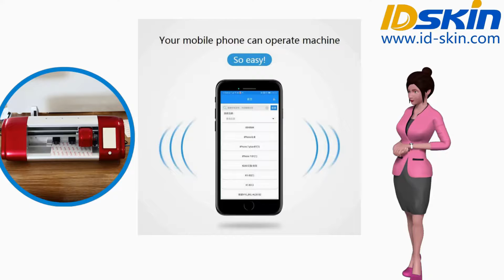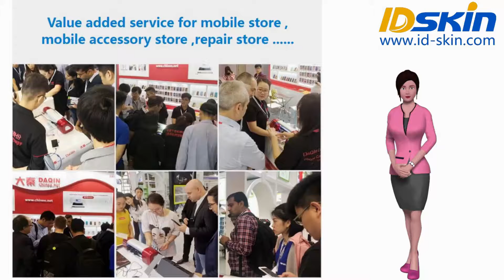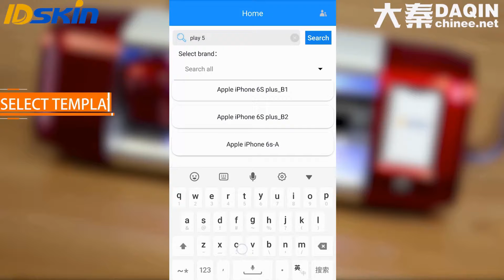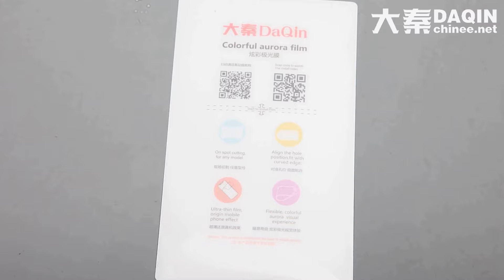Curacao beschermfolie full body gesneden door IDskin snijmachine